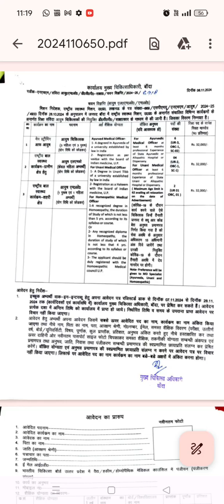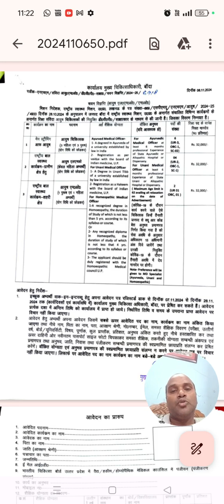Vacancy for AYUSH Medical officer Banda, NHM Recruitment, Application form, Bams, Bhms, Bums, mo